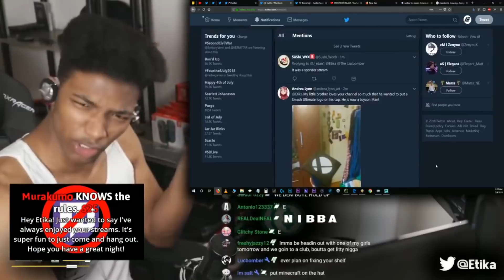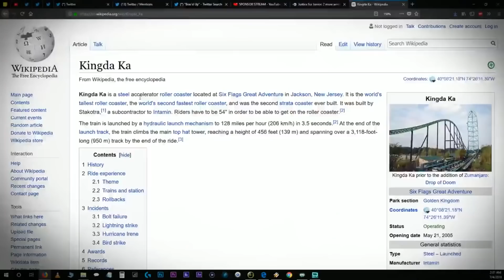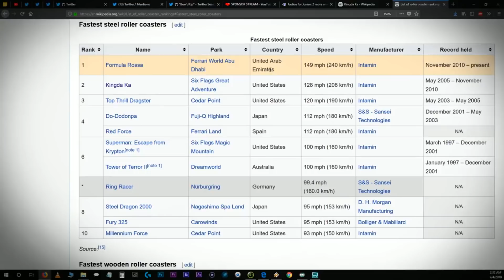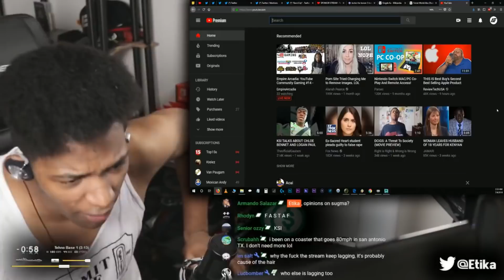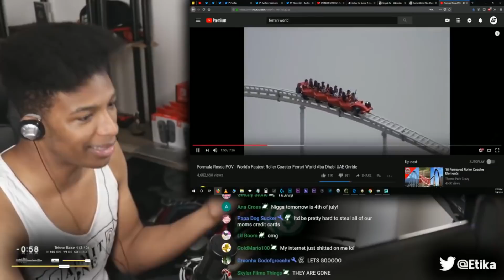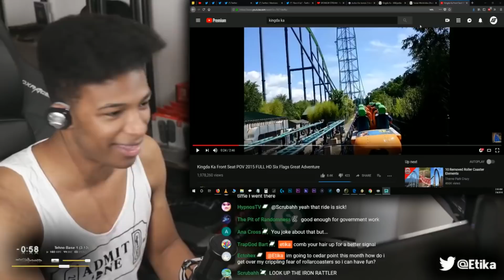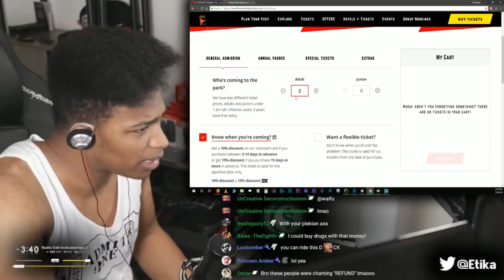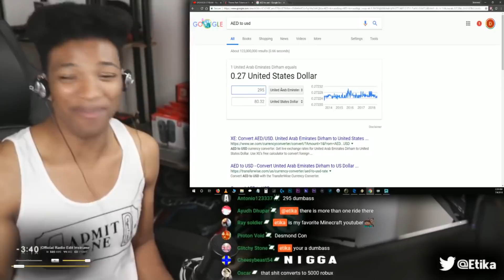Etika Reacts to Fast rollercoasters and twitter Smash memes